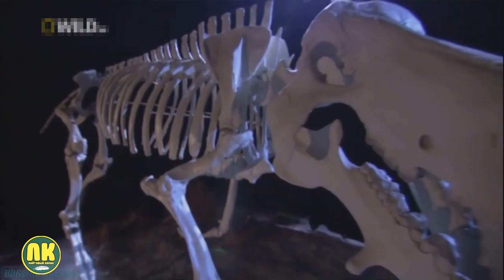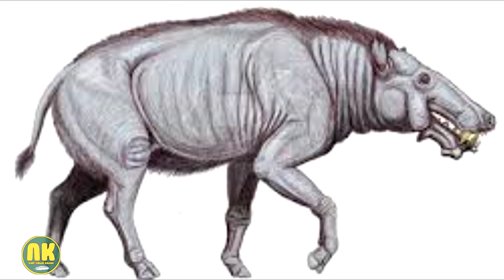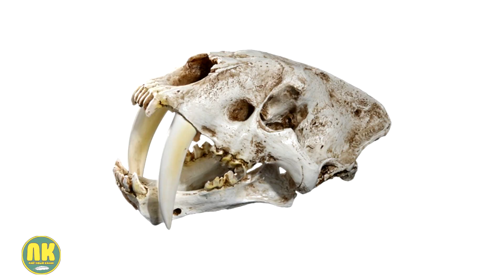Вымершие Животные-Убийцы. Топ 10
Тысячи лет назад на Земле обитали такие монстры, взглянув на которых, вы гарантированно скажете: черт возьми, как же хорошо, что таких сейчас не встретишь! На связи Лайтовый Канал и сегодня мы представляем Вымершие Животные-Убийцы. Топ 10.